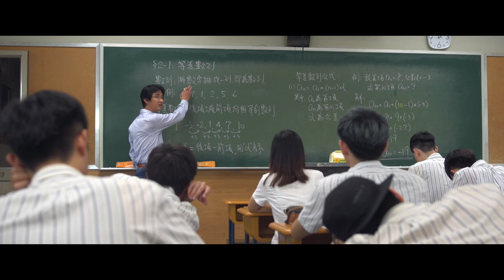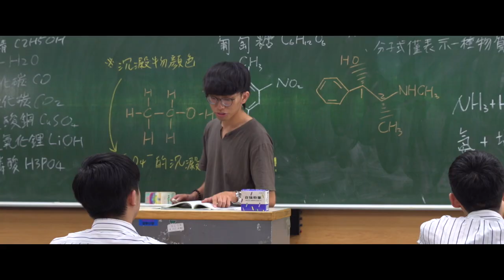【一場用音樂講故事的音樂祭】－捍衛故事．不滅的夢想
－捍衛故事．不滅的夢想－

口中的夢想，現在還在追嗎？
一個決定曾讓你與夢想擦肩而過嗎？
期許每個有夢者能繼續追夢，
讓我們和 謎路人 一起朝著夢想奔馳吧！

跟爸爸說聲：爸有你真好！
祝每一位爸爸，父親節快樂！

影片中出現的捍衛周邊，現正熱賣中。
下週同一時間
『－捍衛故事．最暖的家－』
讓你回到永遠最挺你的依靠－家。

｜曙光無畏｜自由入場
►2018/11/03(六) 18:00－21:00
｜武魂燃燒｜憑票入場
►2018/11/04(日) 15:00－22:00
►演出地點：高雄國際會議中心ICCK

►演出票價：
　手刀衝刺【早鳥票】 $499，已完售
　晚了一步【預售票】 $550
　考慮太久【現場票】 $650

🔥演出陣容🔥
大象體操 Elephant Gym｜P!SCO｜怕胖團 PA PUN BAND｜孩子王 Kid King｜謎路人 Way of Puzzle｜The Tic Tac｜煙雨飄渺 Rain Of Sorrow｜ 私人視線 Private Eyesight ｜& more...

— 影像團隊—
導演　許景傑
副導　黃鈺軒
導演助理　黃謙柔
製片　蘇相榕
攝影　張智捷
攝影大助　馬翊皓
攝影二助　周邑軒
劇照　曾思綺
表演指導　黃鈺軒
吉他表演指導　陳敬中
造型規劃　吳繼儀
梳化　吳繼儀　黃謙柔

— 演員—
男孩　梅智翔
爸爸    梅昌明
團員　高薇涵 楊冠毅 高子鈞 趙劭偉
回憶爸爸 黃鈺軒
回憶媽媽 黃秀媛
特別演出 賴竣程

— 特別感謝—
鳳山名人樂器行
巨克影視
內容影像創意團隊 Inside Film

—辦理單位—
主辦單位：樹德科技大學 藝術管理與藝術經紀系
指導單位：火氣音樂、玄音燈光音響
承辦單位：捍衛音樂工作坊
贊助單位：財團法人中國信託商業銀行文教基金會
指定廠商：大三元攝影器材租賃